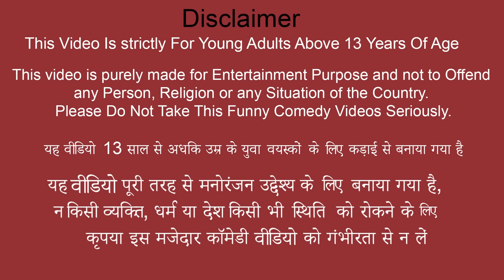Jadui Goat Chicken Bamboo Maggi Biryani Street Food Funny Video Collection Hindi Kahani Funny Comedy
Jadui Goat Chicken Bamboo Maggi Biryani Street Food Funny Videos Collection Magical Bakri Hindi Kahani Funny Comedy.